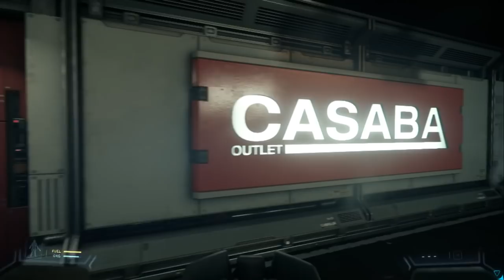Star Citizen - 3.0 Planetary Landing Gameplay